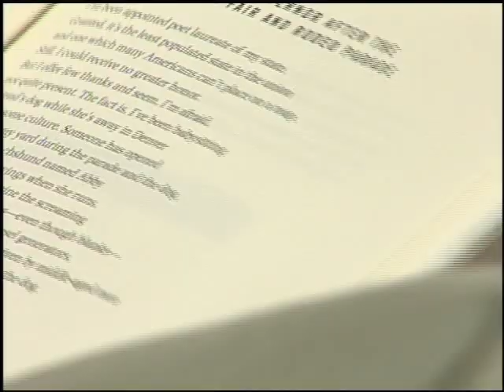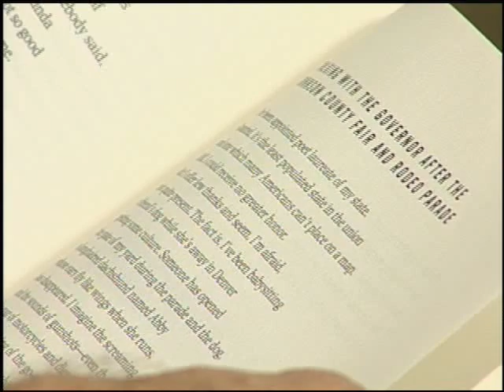Wyoming Poet Laureate: A Wyoming Signatures Interview with David Romtvedt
Wyoming's Poet Laureate, David Romtvedt, is often criticized because his poems are rather prose-like and his prose is, well, poetic. Perhaps this is part of what makes his work accessible to an audience that extends far beyond the literary community. Wyoming Signatures' Steve Costin chats with the poet about these issues and more.

Shot during the Wyoming Book Festival
Produced by UW Television for Wyoming Signatures
Aired on Wyoming Public Television
Produced by Steve Costin and Mary Jung
Directed by Ali Grossman
Cameras: Ali Grossman and Ben Froidevaux